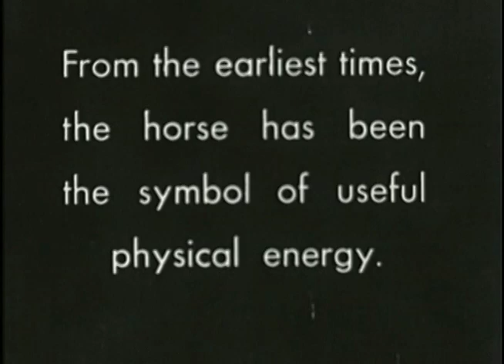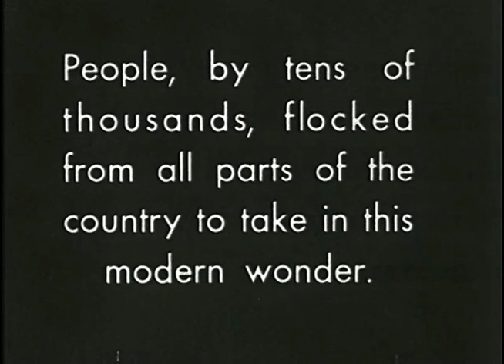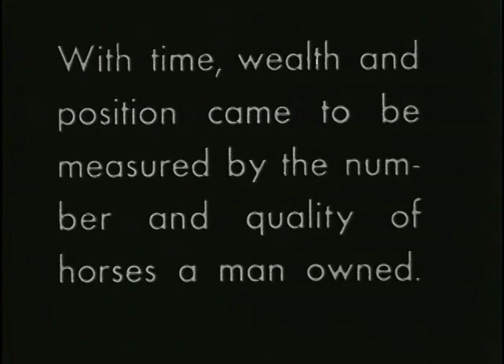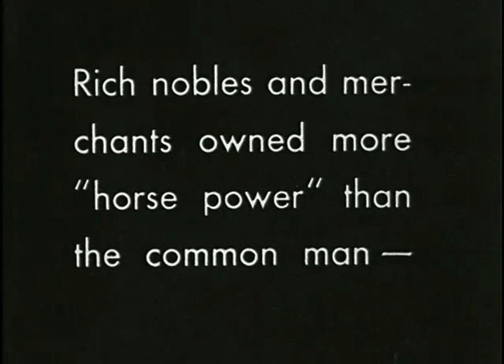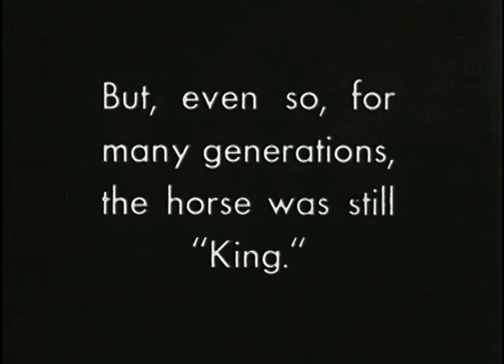HORSEPOWER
Gratuitous Art Films Presents

Horse sense is the thing a horse has which keeps it from betting on people.  ~W.C. Fields

There is something about the outside of a horse that is good for the inside of a man.  ~Winston Churchill

Speeding car tune by Ovulo Punk, track titled Ovulo Punk of same titled album

Horse Auction footage by Andy Carvin